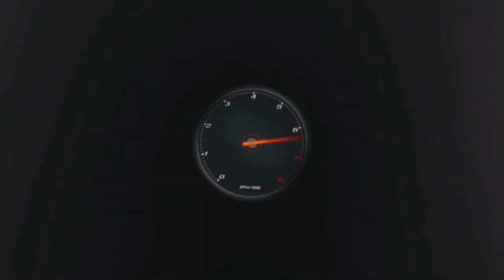F1 IL RECORD INCREDIBILE CHE NESSUNO HA MAI OTTENUTO NELLA STORIA 😱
LA MIA ATTREZZATURA :

THRUSTMASTER T300 GT EDITION:

HORI RWA APEX RACING WHEEL PS5:

BASE RICARICA PAD PS5 OIVO:

MICROFONO BOYA:

CHIAVETTA SANDISK EXTREME PRO 128 GB:

MEMORIA INTERNA SSD 500 GB PS5:

CUFFIE PULSE 3D PS5:

PC CHUWI:

XBOX SERIES S:

ADATTATORE VOLANTE XBOX PLAYSTATION:

CUFFIE FIFINE GAMING:

CORONA SF1000:

LOGITECH BRIO:

MICROFONO FIFINE:

LAMPADA XBOX:

TAPPETINO MOUSE PERSONALIZZATO:

I MIEI GIOCHI:

WRC GENERATIONS:
FIFA 23:
F1 22:
MOTOGP 22 PS5:
GRAN TURISMO 7:
F1 2021 PS5:
THE WITCHER 3:
FIFA 22 PS5:
GRID LEGENDS:
ASSETTO CORSA COMPETIZIONE PS5:
MOTOGP 21 PS5:
PROJECT CARS 3:
WRC 10:
ON THE ROAD PS4: